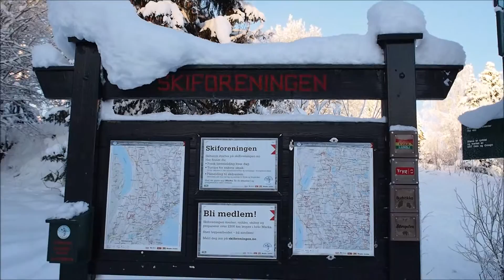2016 01 17 Sollihøgda Sørsetra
Wycieczka na biegówkach.